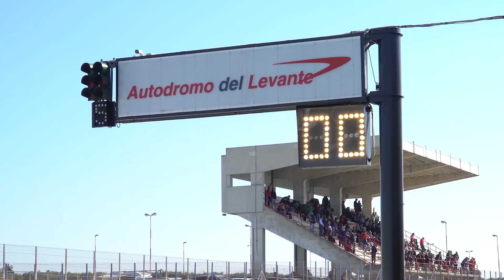6^ TROFEO DEL LEVANTE 2019 | 1^ PROVA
6^ TROFEO DEL LEVANTE 2019 | 1^ PROVA